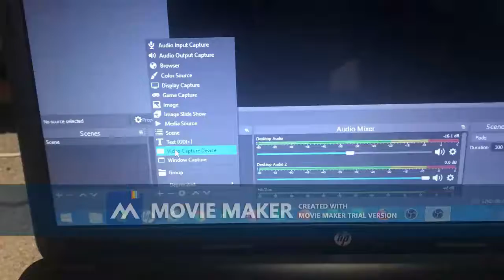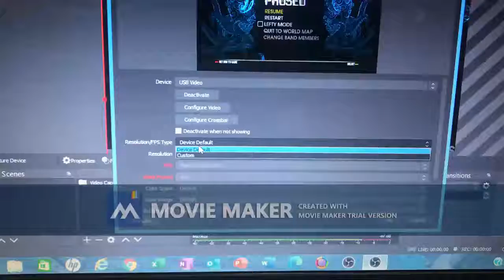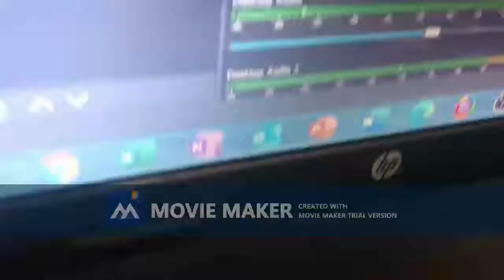Capture Card review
Yep, I finally got a capture card to record gameplay. Also i'm sorry for the Watermark.